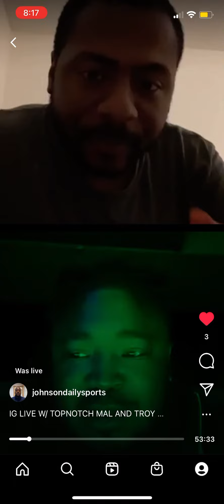IG LIVE W/ TOPNOTCH MAL: MAL TALKS NEW MUSIC AND WHERE TO FIND IT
FOLLOW HIS INSTAGRAM: TOPNOTCHMAL